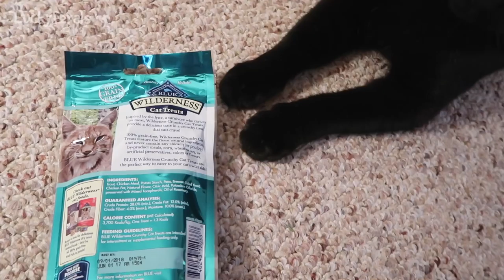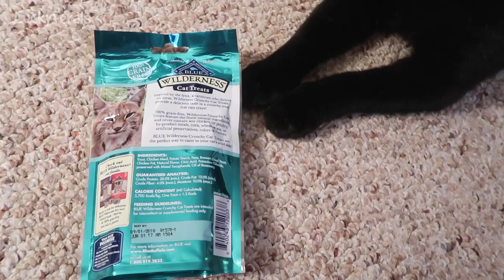Boo Day 153 - Nopossum - Training And Socializing a Feral Cat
What happened to the possum that was stuck in the automatic feral cat feeder? The cats seem to be getting more used to each other through the gates. The cats got Blue Wilderness Trout Flavor Cat Treats for their daily Advent treat.

SMARTYKAT FEATHER WHIRL ELECTRONIC CAT TOY:

CAT SLICKER BRUSH

PURRFECT ARCH SELF GROOMER

BENCH & FIELD HOLISTIC NATURAL CAT TREATS

My video gear:
CANON POWERSHOT SX620 CAMERA
ARLO SECURITY CAMERAS